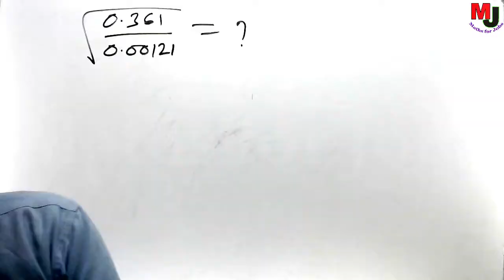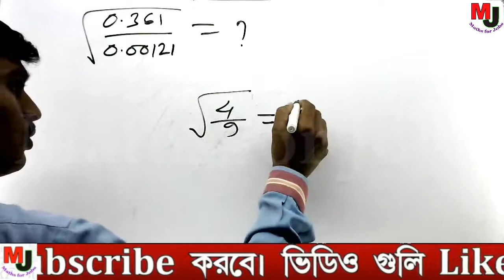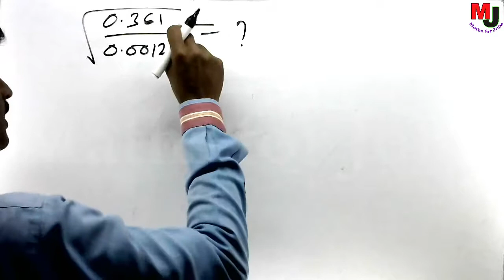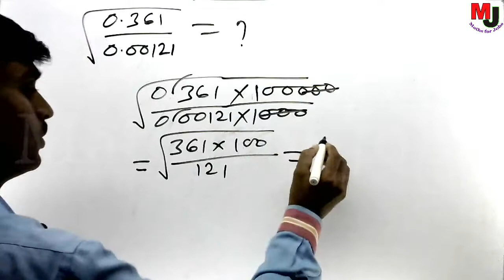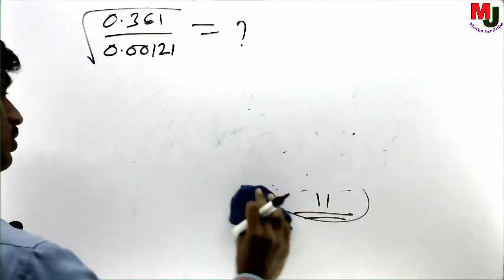Simplification p1 || Govt job preparation maths